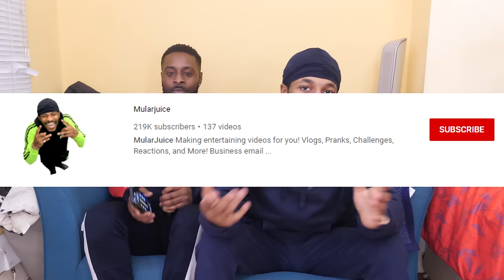WOULD I LET MADUNCKS GIRLFRIEND TWERK ON ME ft MULARJUICE 😂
CONNECT WITH LV GENERAL